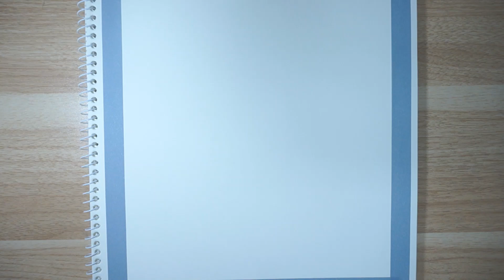Watercolor painting. "Ice cream!"